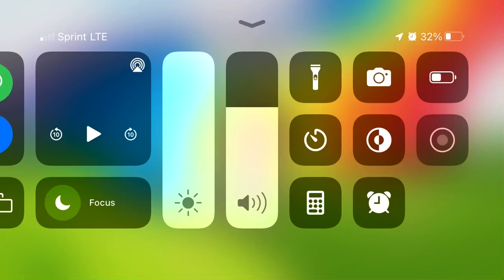Bubbles’ sad news for all Sesame Street fans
Yep, Emilio Delgado has died yesterday at 81. Luis was one of my favorite characters on Sesame Street! Who’s going to be playing him now? My knees and elbows are feeling a little better after what happened yesterday at school, by the way!